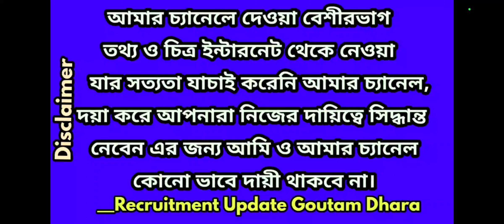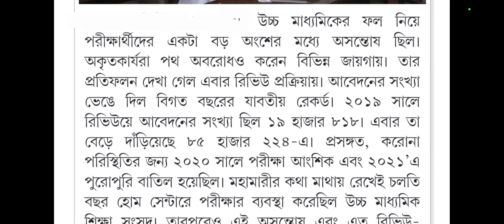wbchse latest notification 2022 | উচ্চমাধ্যমিক ছাত্র ছাত্রীদের পরীক্ষার খাতা রিভিউ সংক্রান্ত খবর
hs exam 2022 date west bengal, hs exam 2022 news today, wb hs exam date 2022, wbchse 2022 exam date, 2022 hs exam date west bengal board, hs new routine 2022, hs routine 2022, hs exam 2022, hs exam new routine 2022